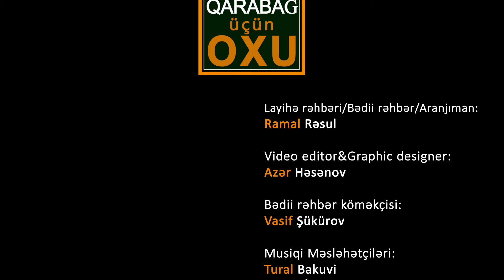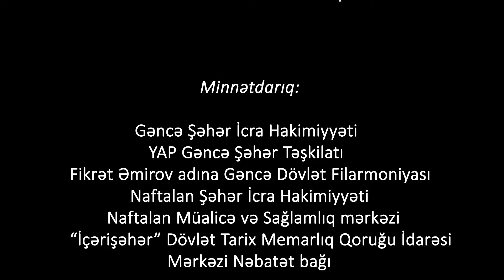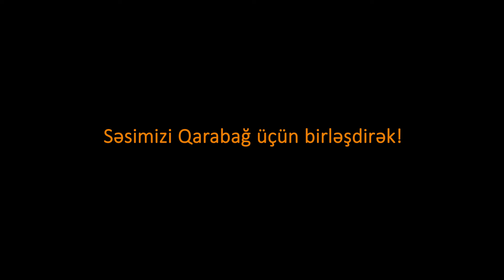Qarabağ Üçün Oxu -3 ("Nə bəxtiyardıq", "Yaşayır insan")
Qarabağ Üçün Oxu layihəsinin bu sayı
"Azərbaycan Respublikası Dini Qurumlarla İş üzrə Dövlət Komitəsi tabeliyində Mənəvi Dəyərlərin Təbliği Fondu"
və "Kontakt Home" mağazalar şəbəkəsinin dəstəyi ilə həyata keçirilmişdir.
Xatırladaq ki, "Qarabağ üçün oxu" - məşhur qlobal layihənin ("Playing for Change", "Doğa için çal" ) Azərbaycan versiyasıdır. Layihənin komandası "Səslərimizi Qarabağ üçün birləşdirək" devizi altında çalışırlar. Düşüncəmiz budur ki, Qarabağı hər an xatırlatmaq üçün hər kəs əlindən gələni etməlidir.